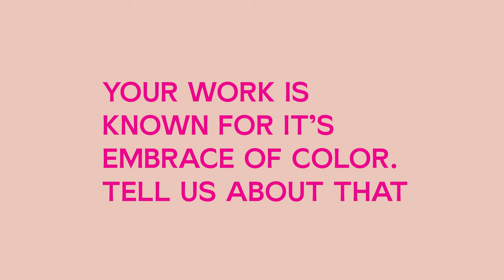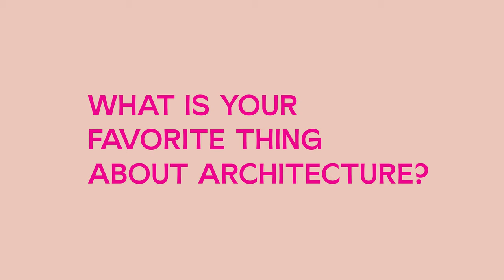2019 LA Design Festival - ICON Award: Elena Manferdini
Interview with 2019 ICON award winner, Elena Manferdini.

Visit ladesignfestival.org to learn more about the LA Design Festival and annual award honorees.

Special thanks to:
Kort Havens - Director, Producer, Editor